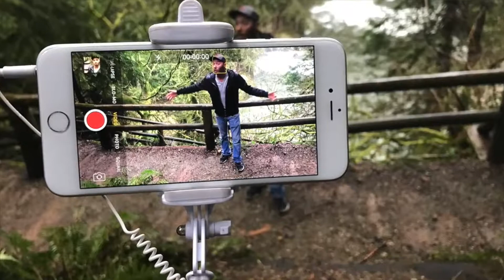How To Leverage The Internet | Online Work From Home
| Discover how to leverage the internet with simple online work from home. Learn how to start making money online in 2017 and beyond.

The world is changing at a super fast pace, more and more people are now looking to start their own business online and work from home.

Are you one of those people?

If you are, then I invite you to check out our free online webinar where we will show you exactly how we are utilizing the power of the internet to create an income online.

We have created a simple, step by step training that is designed for the beginners who have no idea how to make money online, or from home.

We are truly leveraging the internet here. 1000's of ordinary people, just like you and me , have learned how to use technology to our advantage by using a 90% done-for-you automated business system.

Stop wasting time and struggling with programs that do nothing but drain the money out of your pockets.

Join a true community of like minded people who also want more out of life and who are willing to do whatever it takes.

Here is my other social media info.

Get in contact below!

If you are looking to learn more about other strategies and ways to earn money online then you can join my “Online Marketing Strategies” group where I post awesome content and free training for other all entrepreneurs to benefit from!